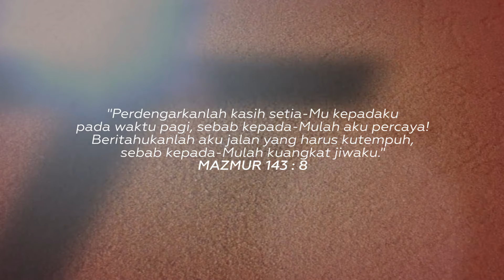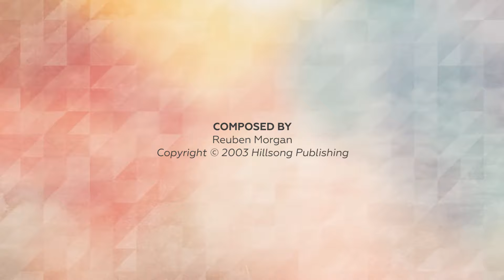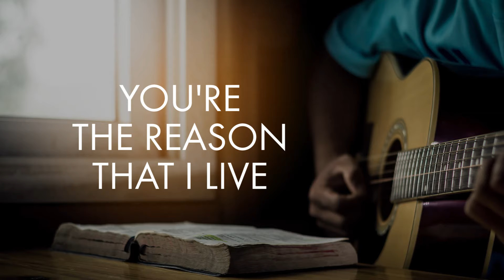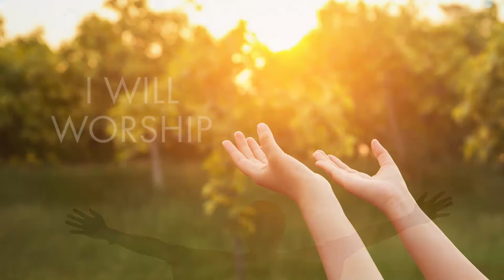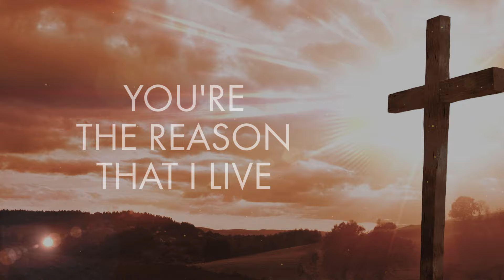Victor Retraubun - With All I Am (Official lyric video)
Victor Retraubun - With All I Am

Into Your hands I commit again
All I am for You Lord
You hold my world in the palm of Your hands
And I am Yours Forever

Jesus, I believe in You
Jesus, I belong to You
You're the reason that I live
The reason that I sing

I walk with You wherever You will go
Through tears and joy I'll trust in You
And I will live In all of Your ways
And Your promises forever